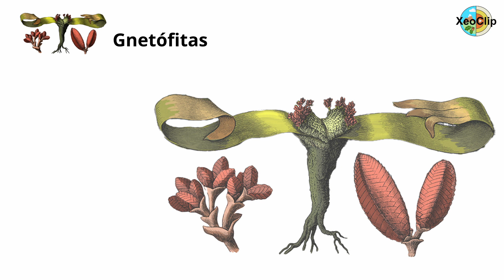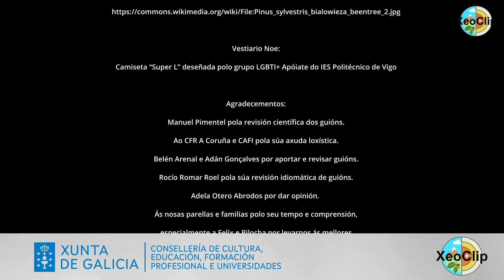As plantas ximnospermas | XeoClip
Noemí Díaz e Xacobo de Toro, docentes de Bioloxía e Xeoloxía, explicarán as plantas ximnospermas. A través dun percorrido polo parque de Rosalía de Castro en Lugo, introducirán os distintos grupos e aprenderás algunhas curiosidades, así como poderás recoñecer as especies máis características das distintas familias como o ginkgo, o piñeiro, o alcipreste, o teixo, etc.

Lembramos que para o seu uso didáctico é máis interesante facer as actividades interactivas a disposición nos enderezos arriba indicados.

Autoría: Noemí Díaz Vázquez e Xacobo de Toro Cacharrón

Audiovisual realizado perante unha licenza retribuída e concedida pola Consellería de Cultura, Educación, Formación profesional e Universidades

Palabras chave: Plantas, ximnospermas, gnetófitas, cícadas, ginkgófitas, coníferas, cupresáceas, pináceas, taxáceas, piñeiro, piña, abeto, teixo, arilo, ginkgo, Welwitschia mirabilis, Parque Rosalía de Castro, Lugo,  botánica, XeoClip, vídeo leccións, ESO